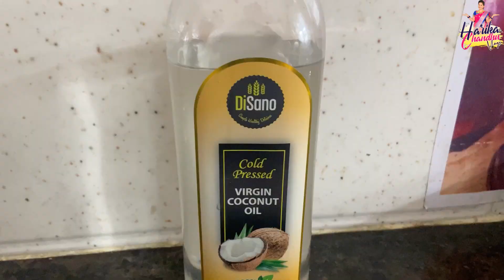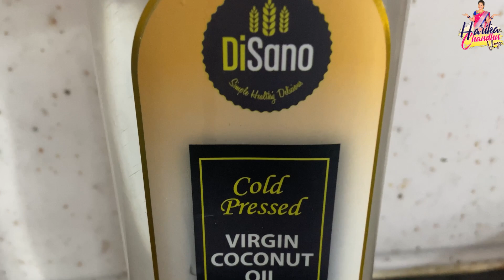నా స్థోమతకి తగ్గట్టుగా నేను పూజ చేసుకున్నాను అందులో తప్పుఎంఉందో మీరే చెప్పాలి చాలా //ఫీల్ అయ్యాను😒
DiSano Cold Pressed Virgin Coconut Oil👇🏼

Mega Fashion Days are 15th-19th September

Buying Links :

1.  W for Woman Women's Cotton Kurta (20FEW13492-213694_Orange_8 (Small))

2.  Amazon Brand - Tavasya Women's Rayon Straight Festive Kurti (AW22TAV16_Pine Cone Bottle Green_XL)

3.  W for Woman Women's Cotton Kurta (20FEW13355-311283_Beige_14 (X-Large))

4.  Van Heusen Women Women's Regular Pants (VWTFFRGPS57169_Grey_34)

5.  GRECIILOOKS Kurta Set with Dupatta for Women | Printed Kurta Set for Ladies | Kurti with Bottom Pair | Floral Handblock Suit Set | Fancy Kurta Set | Straight Kurta Set with Dupatta (X-Large, Teal)